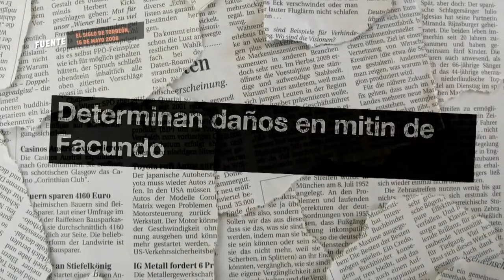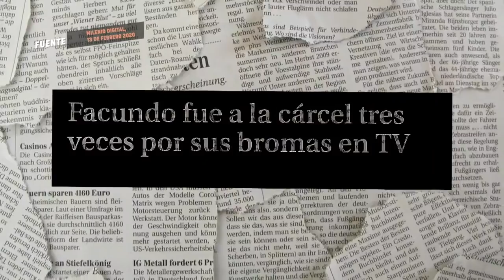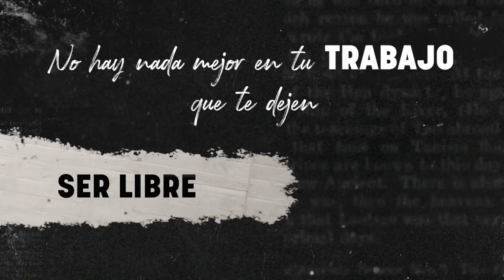Conoce las batallas del polémico e irreverente conductor de la televisión Facundo. | En Sus Batallas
Irreverente y polémico, Facundo se volvió el chico malo de la televisión mexicana.

TV Azteca